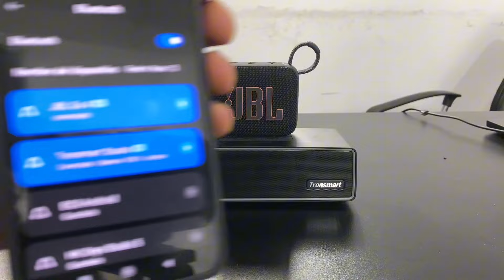VALEN LO MISMO🤔 ? TRONSMART STUDIO VS JBL GO 4